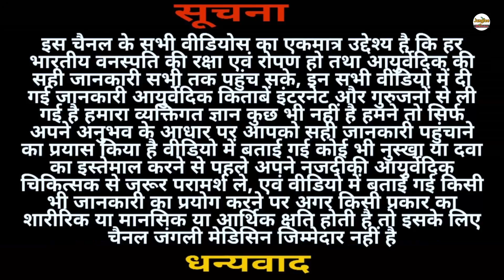देखलो अति दुर्लभ वनस्पति हरणडोडी टूटी हड्डी को जल्दी जोड़ने वाली/Wattakaka volubilis,Dregea volubils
विचित्र वनस्पति जिसके अनेक औषधीय फायदे हैं आज इस वीडियो में आप जानेंगे वीडियो को ध्यान पूर्वक देखेगा वीडियो बहुत ही महत्वपूर्ण है .
अपराजिता के फूल, पत्ते और जड़ के फायदे | Asian Pigeonwings Benefits in Urine Problems